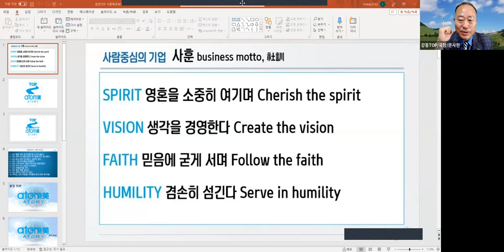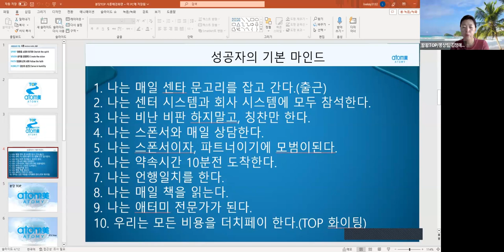TOP팀장이상 리더교육 / 노정구CM